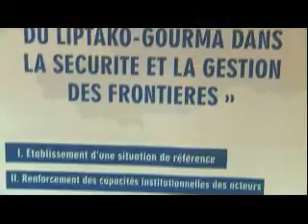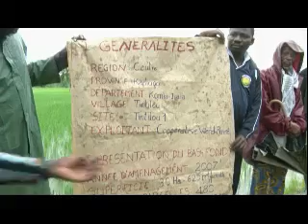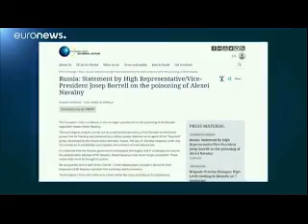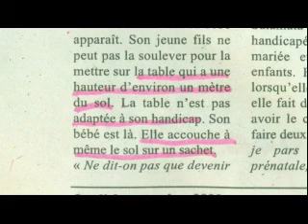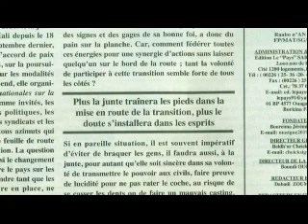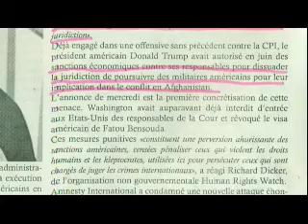JT de 13H du 03 septembre 2020